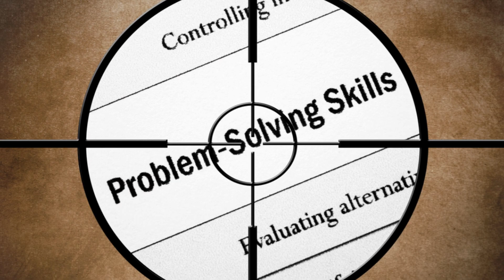Tell me about a time when you missed an obvious solution to a problem. | Interview Question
In this video, we dive into the art of answering one of the trickiest interview questions:
"Tell me about a time when you missed an obvious solution to a problem." Job seekers, this is your ultimate guide to mastering this common interview scenario and impressing your potential employers.

We provide expert tips and real-life examples to help you craft a compelling response that showcases your problem-solving skills and ability to learn from past mistakes.
Learn how to turn a misstep into a valuable learning experience and demonstrate your resilience and growth mindset.

Good luck with your interviews!

🕰️ OUTLINE:

00:00:10 Understanding The Question
00:00:58 Crafting The Perfect Response
00:01:11 Explain the problem
00:02:17 Good and Bad Responses
00:03:48 Wrapping Up

 📝 RECAP

🤔 Question:
Tell me about a time when you missed an obvious solution to a problem.

🔀 Variations:
1. Can you share an example of a time when you overlooked a simple solution to a problem?
2. Have you ever missed an obvious solution to a problem in the past? If so, can you tell me about it?
3. Could you describe a situation where you failed to see a straightforward answer to a problem?

🎯Purpose:
Problem-solving skills and self-awareness.

❌ Bad Responses:
1. ""I can't think of a specific time when I missed an obvious solution to a problem. I always approach situations with a clear and logical mindset, so I don't typically overlook easy solutions.""

2. ""I don't believe I have ever missed an obvious solution to a problem. I am very detail-oriented and always thoroughly analyze situations before coming up with a solution, so I am confident in my ability to identify the best course of action.""

✅ Good Responses:
1. ""One time, I was working on a project that required a specific software tool to complete a task efficiently. I spent hours trying to find a workaround because I didn't realize that the tool was already available in the software we were using. Once I reached out to a colleague for help, they pointed out the obvious solution that I had missed. Since then, I have learned the importance of asking for help and not being afraid to seek guidance when needed.""

2. ""In a previous role, I was tasked with organizing a large event and was struggling to find a suitable venue within our budget. I spent days researching different options and negotiating prices, but I didn't consider reaching out to our company's preferred vendors for discounted rates. It wasn't until a coworker suggested this approach that I realized the obvious solution I had overlooked. This experience taught me the importance of exploring all available resources before jumping to conclusions.""

Explanation: These responses demonstrate self-awareness, the ability to learn from mistakes, and the importance of seeking help and exploring all possible solutions to a problem. It shows that the candidate is open to feedback, adaptable, and willing to improve their problem-solving skills.

🔑 Key Elements
1. Acknowledge the mistake and take responsibility for overlooking the obvious solution.
2. Explain the steps you took to rectify the situation and find the correct solution.
3. Reflect on what you learned from the experience and how you have implemented changes to prevent similar oversights in the future.

LET’S CONNECT

╰(▔∀▔)╯        (─‿‿─)        (*^‿^*)        ヽ(o^ ^o)ﾉ